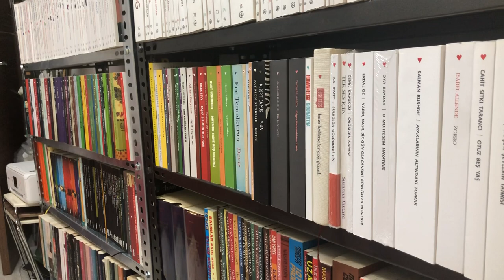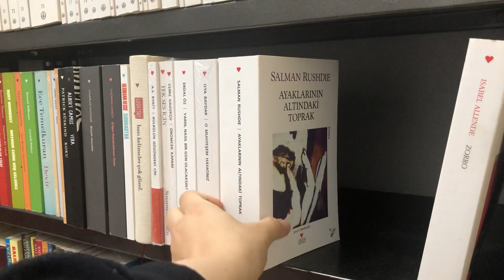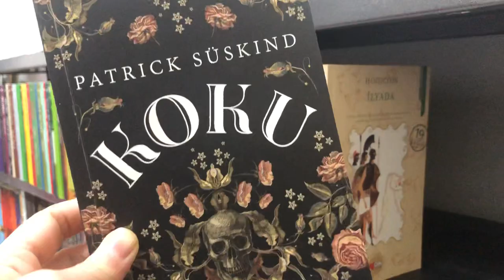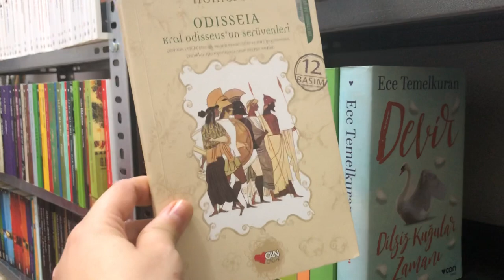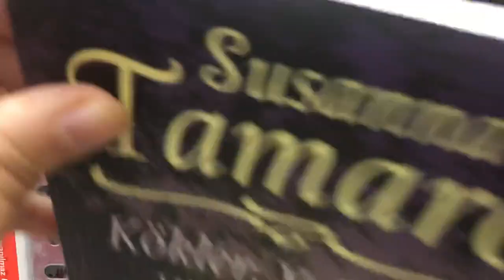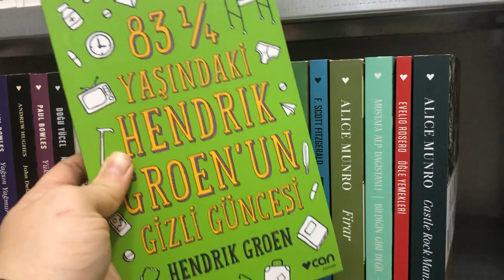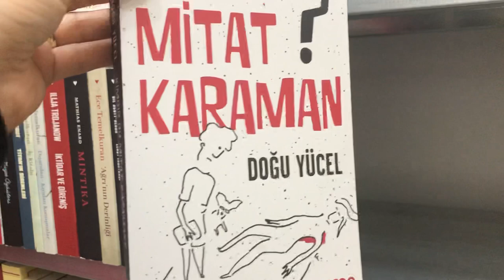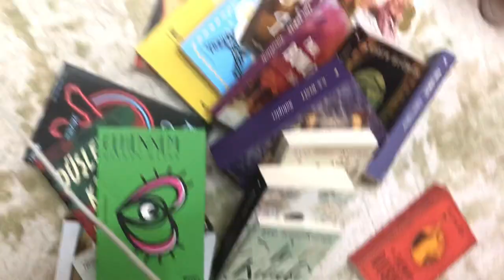Can Yayınları Koleksiyonum